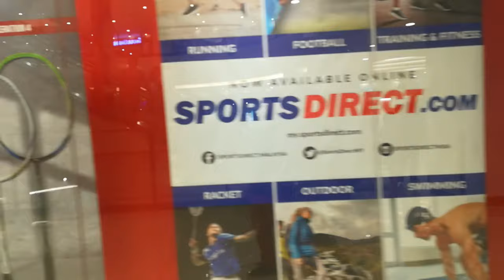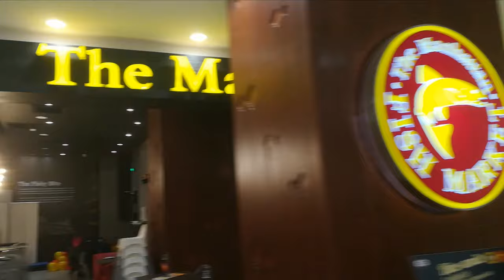Aeon Mall, Dato Onn, Johor Bahru 🇲🇾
OK, this was supposed to be a masterpiece but real life has a way of kicking us when we are down.
So, sorry there is no voice-over.
So enjoy the music and visuals.
Aeon at Dato Onn is one of Johor's newer Malls and one of my favorites.
It's got lots of space, lots of brands and some fantastic food options.
There is supposed to be a  MBO Cinema opening later this year. That will really be the cream on top.

1) Motion Sickness - Free Music For YouTube

2) Together by Lyoko (feat. Shauna Cardwell) @lyokomusicofficial

3) The Sun by Fransis Derelle @fransisderelle

4) Fly Away by Peyruis @peyruis